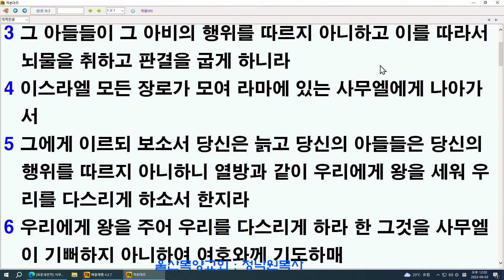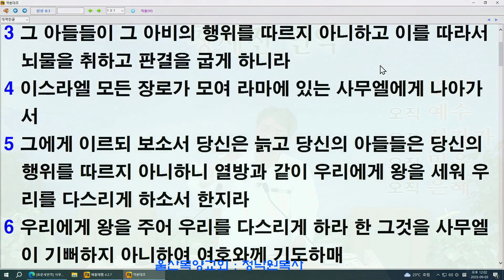정낙원 목사 / 사무엘상 21강. 삼상 8장 1-5절 사무엘이 늙으매 20230903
예수그리스도의 구속사

교회 주소  :  울산시 북구 화암 3길 19  5층
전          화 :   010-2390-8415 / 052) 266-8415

도서 출판 안내

1. 사랑의 노래(아가서 강해) / 절판
2. 천년왕국
3. 그 믿음(히브리서 11장 강해)
4. 아담아 네가 어디로 가느냐
5. 고엘이야기(룻기 강해)